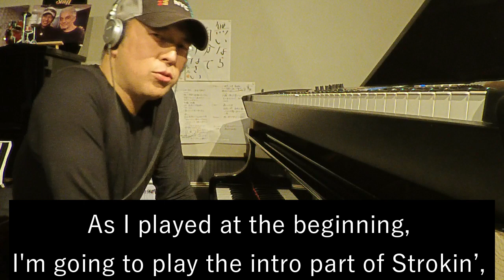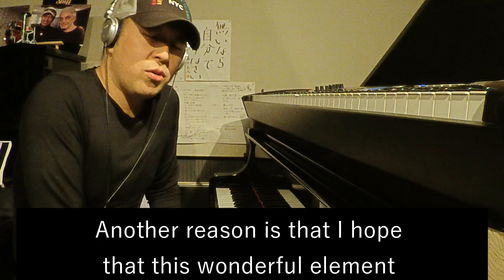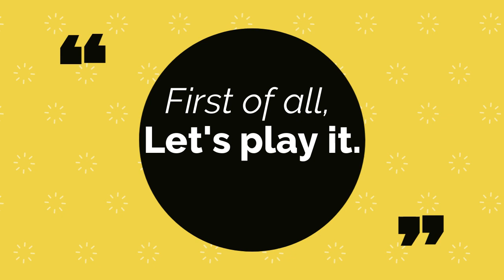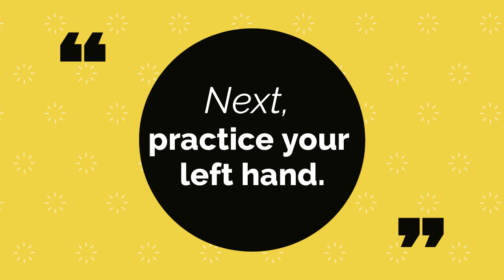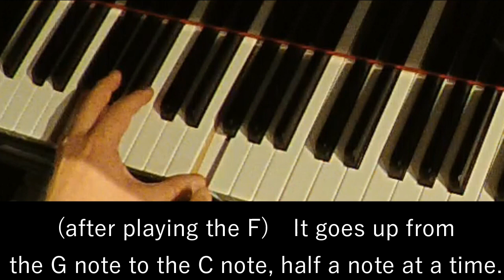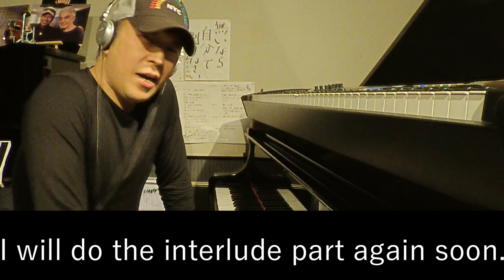10min Piano Lecture Vol,3 (English Subtitled Ver,) /Strokin'/ Let's try Richard Tee's playing style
The 10-minute piano lecture Vol. 3 is complete!This time it's the intro part of Richard's famous song, Strokin'.

●What is a “10-minute piano lecture“?
The original motivation was that COVID-19 made people around the world spend more time at home, and I wondered if there was anything I could do to help. When I thought about it, I decided to give a short 10-minute talk about the piano style that I have cultivated up to today, so that people can have a chance to come into contact with the piano and learn about a wonderful pianist like Richard Tee, and I hope that more people will be able to play this kind of piano sound.

Ialso offer online lessons via skype. A few people are now being accepted.